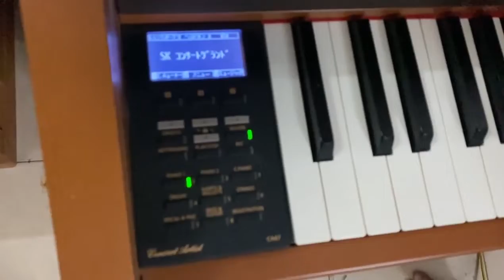Piano Kawai CA67 | Demo Âm Thanh | ST Music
✅ Piano Kawai CA67
🎹  Bảo hành: 12 tháng
🎗 💯 Ưu Đãi:
- Ghế piano bọc da
- Khăn phủ phím Piano
- Giáo trình Piano cơ bản
- Bộ chuyển đổi nguồn
- Vận chuyển miễn phí nội thành HN
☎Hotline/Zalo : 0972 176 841